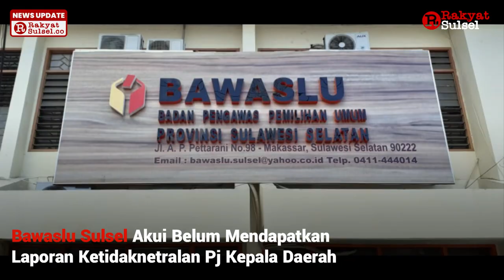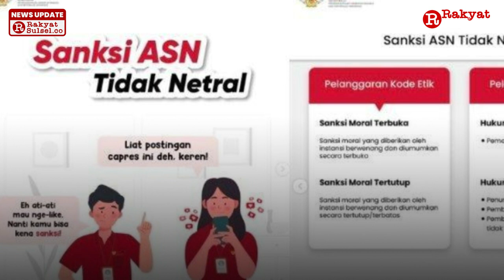Bawaslu Sulsel Temukan 46 ASN dan 12 Perangkat Desa Tak Netral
Badan Pengawas Pemilihan Umum Sulawesi Selatan mengatakan sejauh ini para Pj Bupati di Sulsel masih aman, namun beberapa Aparatur Sipil Negara (ASN) dilaporkan ke Bawaslu Sulsel dan jajarannya mengenai ketidak netralannya dalam pesta demokrasi yang sedang berlangsung ini. Dua daerah yakni Kota Parepare dan Kota Palopo disebut termasuk dalam indeks daerah dengan ASN terbanyak tidak netral.